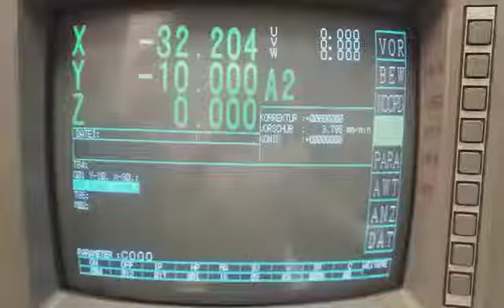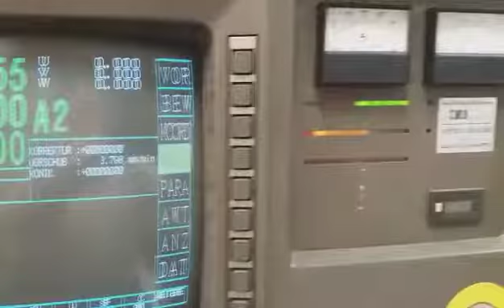SODICK FS800 EDM